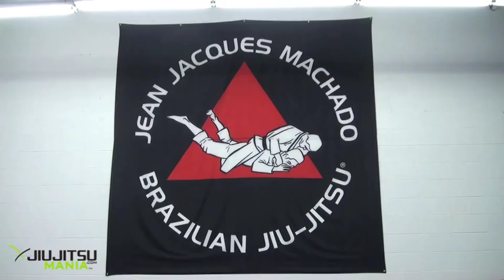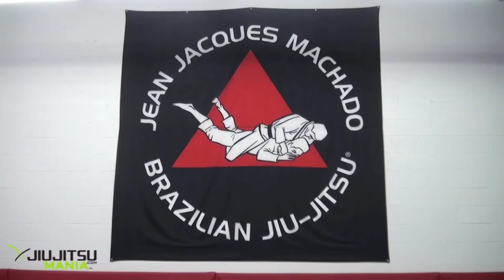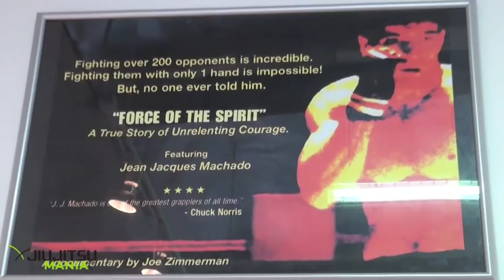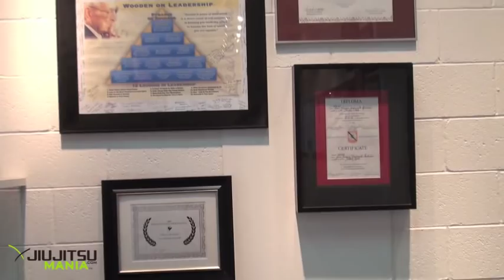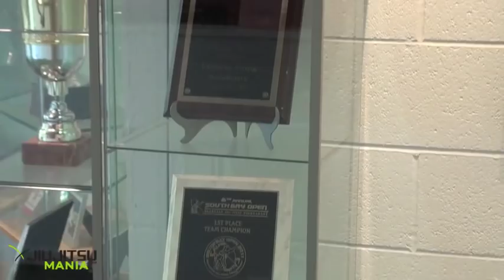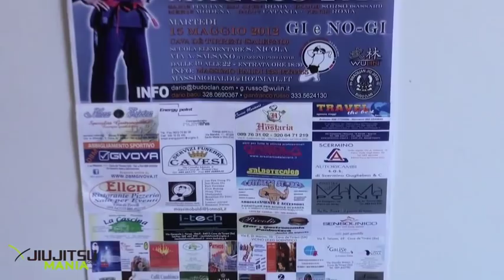JiuJitsuMania Jean Jacques Machado Interview